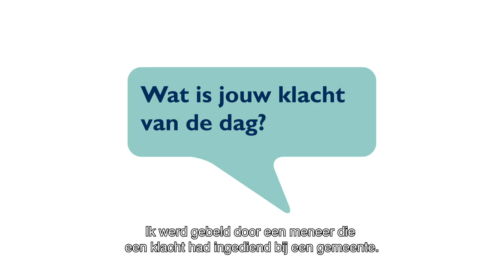Klacht van de Dag; Gemeente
Onderzoeker Natalia vertelt in dit filmpje over een klacht van een meneer over zijn gemeente. De gemeente nam zijn klacht niet in behandeling omdat ze niet wisten over wie hij nou precies klaagde.